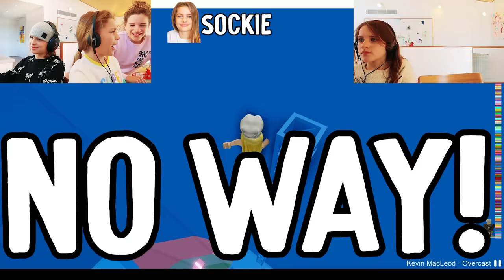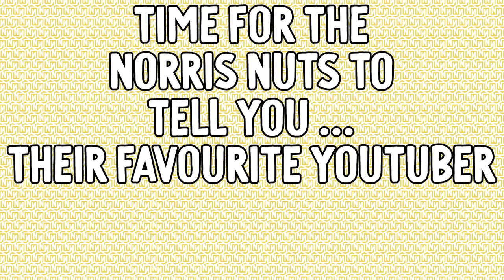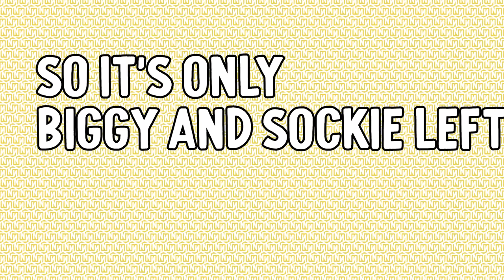LAST TO RAGE IN "THE" TOWER OF HELL WINS Mystery Box w/ The Norris Nuts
This time we're playing "THE" Tower Of Hell and the rules are very strict.